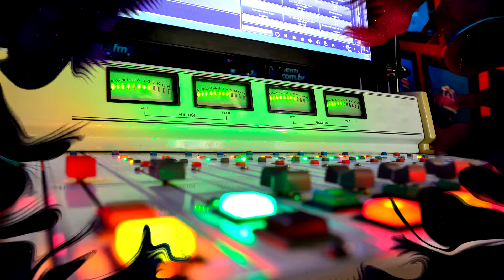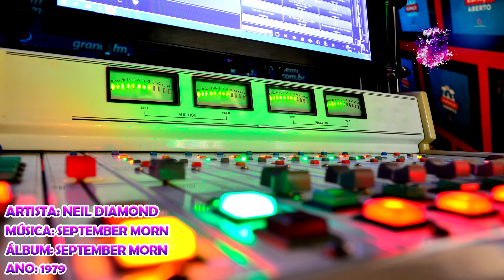Neil Diamond - September Morn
Artista: Neil Diamond
Álbum: September Morn
Ano: 1979